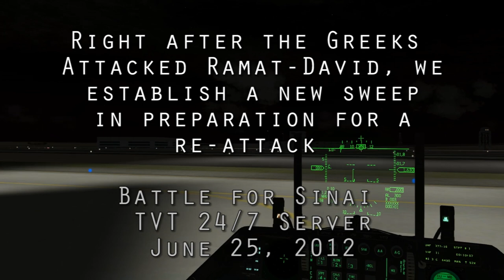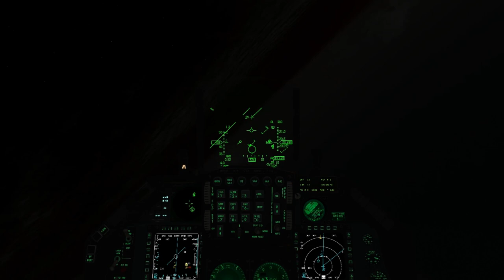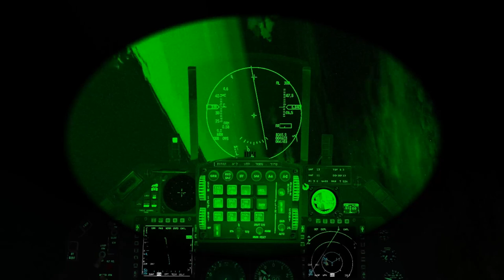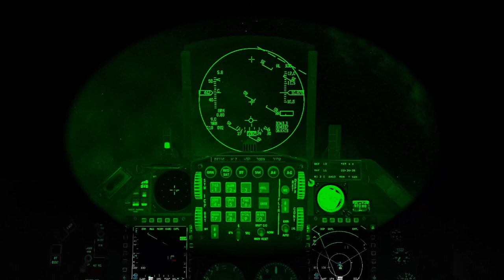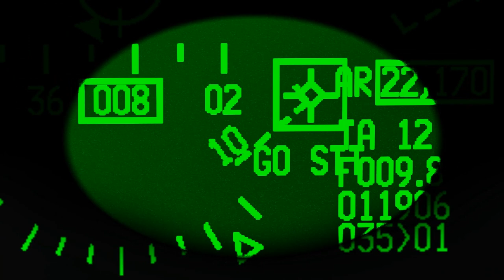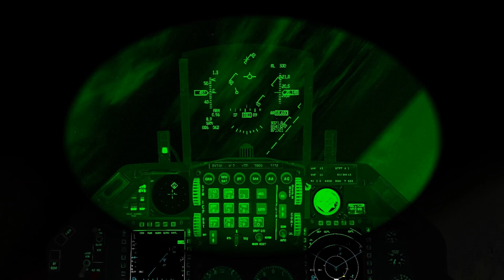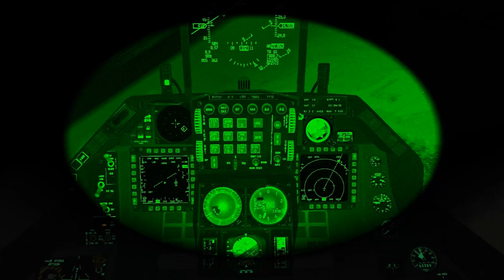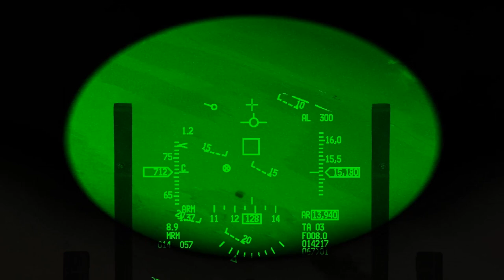Battle for Sinai A Knife Fight in a Telephone Booth